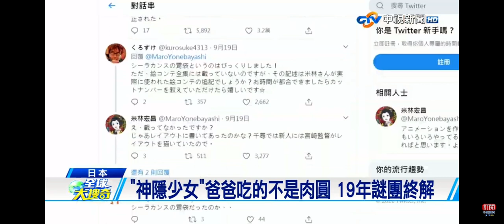2023-01-22中視國際節目全球大搜奇- ＂神隱少女＂吃的不是肉圓 19年謎團終解